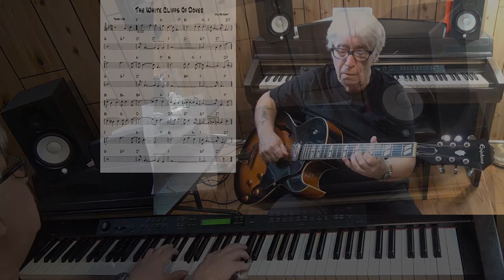The White Cliffs Of Dover - Jazz guitar & piano cover ( Walter Kent )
written Walter Kent - improvisation guitar Epiphone ES-175 with Pick Up Gibson Classic 57 & piano Yamaha CLP 270